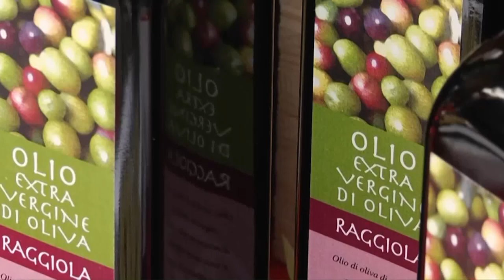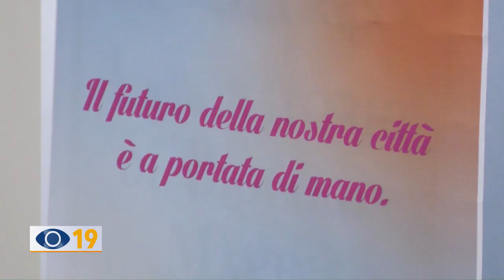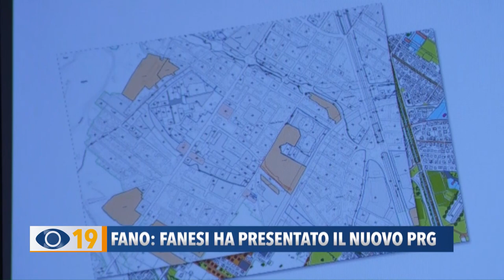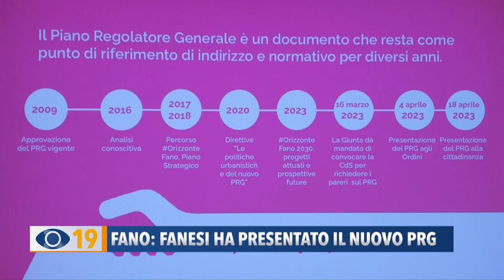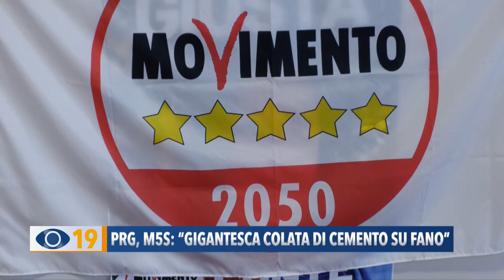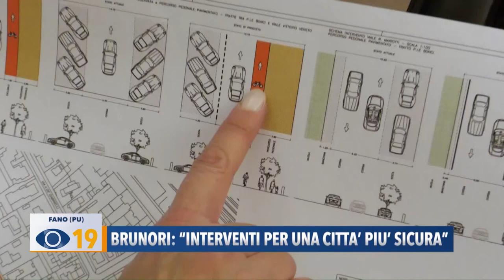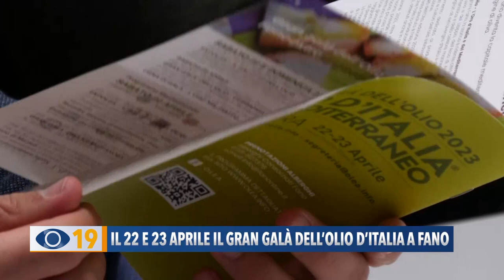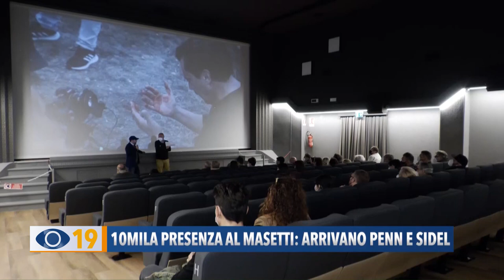Occhio alla Notizia 19 aprile 2023